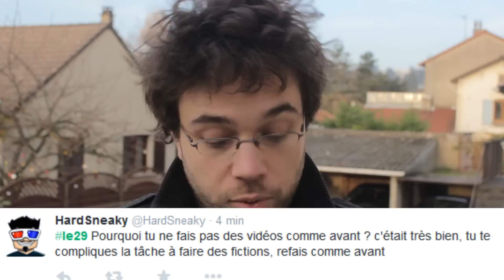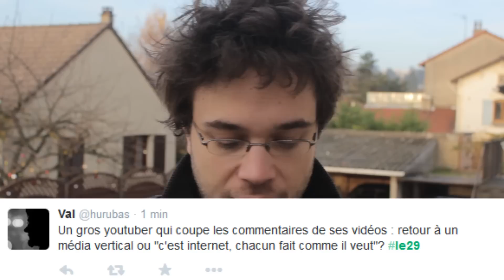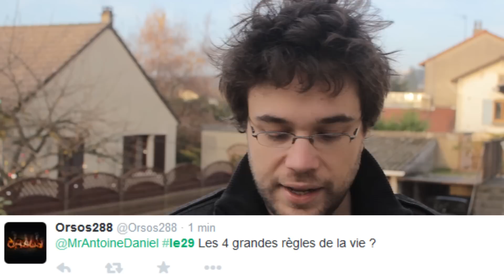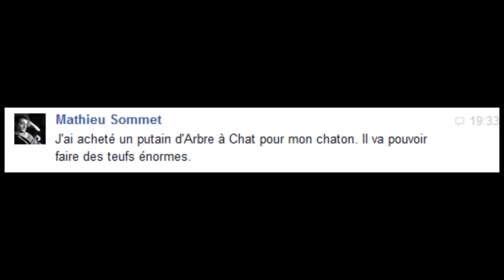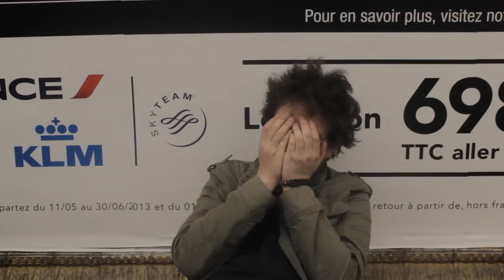LE 29 AVEC ANTOINE DANIEL #14 + BETISIER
Voici le 14ème numéro du 29 avec Antoine Daniel ! Aujourd'hui annonce de la création d'une chaine secondaire (où je ferai n'importe quoi), une FAQ pas piquée des hannetons et enfin un petit bêtisier de plusieurs épisodes de What The Cut !

Merci à tous de me soutenir et d'être de plus en plus nombreux à me suivre ! Je vous aime !

Pour m'envoyer vos chaines afin que j'en parle dans le prochain 29 avec Antoine Daniel voici la seule et unique adresse mail :

Musiques utilisées :
Asuka Ohta, Ryo Nagamatsu - Coconut Mall
Parov Stelar - Libella Swing
sasakure.UK - Mr. Wonderland feat. Perio